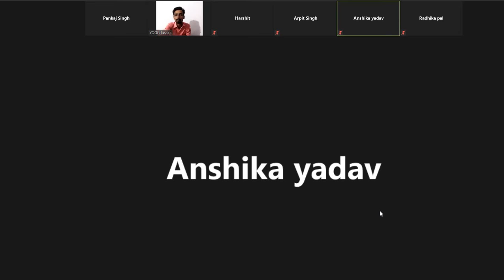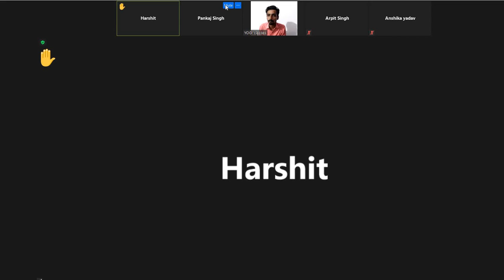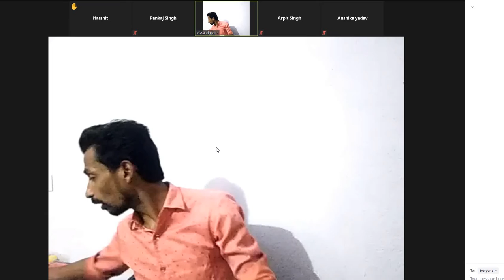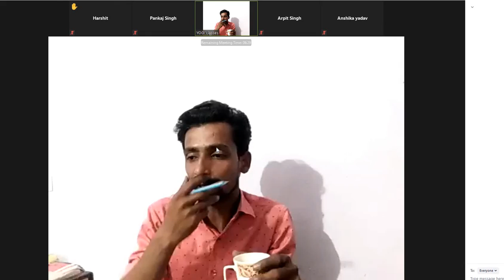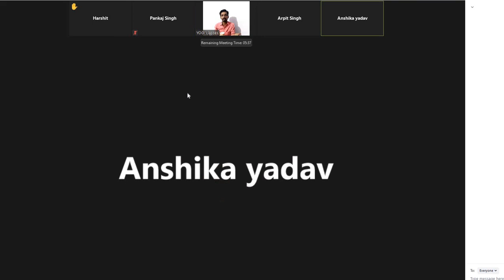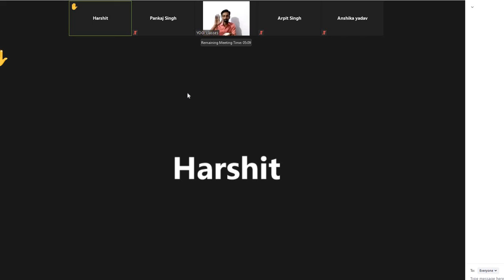Screen Recording 13 04 2021 17 36 31 class 8 chemistry